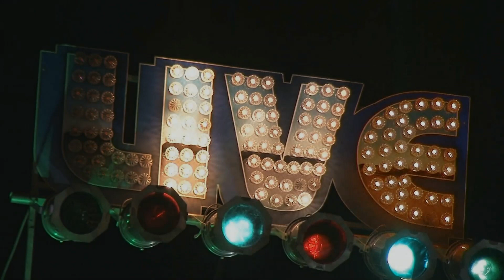Eric Lindberg Live @ Blues Deluxe 91.5 WUML 3/30/19